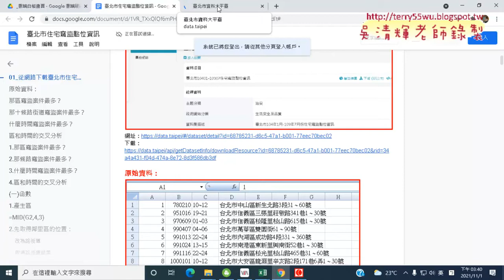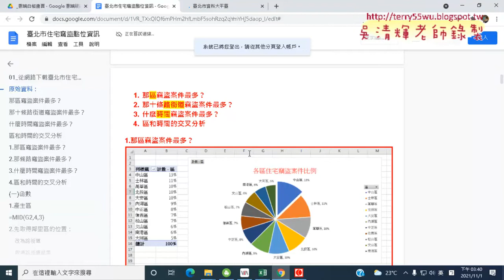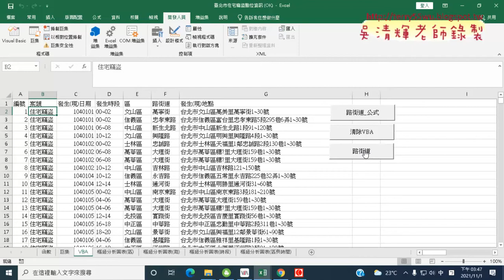01 重點回顧北市住宅函數公式與錄製巨集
上課內容：
01_重點回顧北市住宅函數公式與錄製巨集
02_下載資料與用MID與FIND函數
03_搭配IFFERROR判斷與一段完成公式
04_錄製巨集與增加按鈕
05_用VBA輸出公式與清除

課程理念：
1.以循序漸進的方式, 透過詳細的說明和實用的50個Excel VBA範例,
帶領您輕鬆進入 Excel VBA 設計的領域, 並逐步了解整個 VBA 的架構與輪廓,進而學習 VBA 變數、常數

、函式及邏輯的觀念, 即使沒有任何程式設計基礎,也能自己親手撰寫 VBA 程序來提昇工作效率, 晉身職

場 Excel 高手！
2.進而解說EXCEL與資料庫的結合，甚至將EXCEL當成資料庫來使用，

吳老師  110/11/1